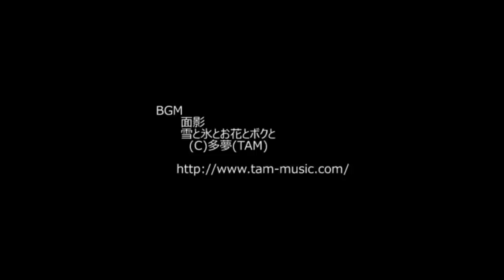生駒山上遊園地ファイアー・リュージョン 2011/8/18編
生駒山上遊園地ファイアー・リュージョンを生駒市小瀬町榁木峠より撮影。
前半は第2阪奈道路を中心とした夜景と共に、後半は生駒山頂上のクローズアップで構成しています。